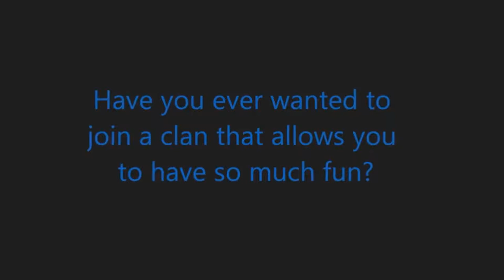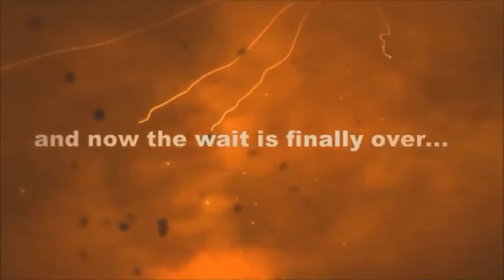Halo Clans Clan of the Day 44 Stormers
our partners at top of the leaderboard will record gameplays for free
top of the leaderboard contact o GNRL PATTON o